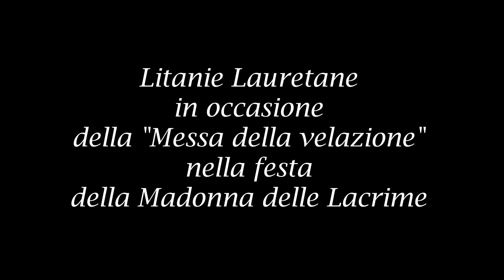Treviglio (BG) - Litanie Lauretane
TREVIGLIO (Bergamo)
Santuario B. V. delle Lacrime

Litanie Lauretane cantate al termine della S. Messa "vespertina" con il rito della velazione dell'effige miracolosa della Madonna, in occasione della festa della Madonna delle Lacrime.
Data della registrazione: giovedì 27 febbraio 2014

IL MIRACOLO DELLE LACRIME (anno 1522)

Il miracolo della lacrimazione dell’effige della Madonna avvenne nel quadro delle guerre che videro contrapposti gli imperiali di Carlo V con i francesi. Questi ultimi, costretti a ritirarsi a Cremona, intendevano punire severamente Treviglio per il suo appoggio dato all’imperatore.
I francesi erano guidati dal comandante Odet de Foix visconte di Lautrec che le cronache ricordano come un valente comandante militare, ma anche un uomo sanguinario e crudele.
Il 27 febbraio 1522 giunge così a Treviglio la triste notizia che Lautrec si stava muovendo da Cremona con l’intenzione di saccheggiare e distruggere la città. Risultarono purtroppo inutili tutti i tentativi di mediazione da parte dei Consoli della città e del Clero.
La popolazione, perduta ogni speranza umana, pose dunque tutta la sua fiducia in Dio e nella Vergine Maria: le chiese si affollarono, si vegliò per tutta la notte in preghiera. All’alba del 28 febbraio la città si desta gravata da un silenzio funereo, rotto solo da singhiozzi di disperazione. Improvvisamente però una voce si diffonde per ogni contrada, accolta da grande emozione: “Miracolo! Miracolo! L’immagine della Vergine in S. Agostino piange e suda!”.
Verso le ore 8 di quel venerdì 28 febbraio 1522, l’Immagine della Madonna dipinta sul muro della chiesa di S. Agostino, annessa al monastero delle Agostiniane, incominciò a spargere abbondanti lacrime dagli occhi e sudore da tutto il corpo. Si gridò al miracolo!
Il generale Lautrec e il suo seguito, giunto sul posto dove si trovava l’affresco miracoloso, constatò l’autenticità dell’evento, s’inginocchiò davanti alla Vergine e depose ai suoi piedi l’elmo e la spada.
L’evento prodigioso continuò per sei ore consecutive: tutta la città esultò di gioia; le campane della città suonarono a festa, mentre i soldati francesi, dopo aver reso omaggio alla Madonna, si ritirarono risparmiando così Treviglio dal saccheggio e dalla distruzione.

IL RITO

Ogni anno, nell'ultimo giorno di febbraio, cade la festa della Madonna delle Lacrime a cui i trevigliesi rendono omaggio per averli salvati dalla furia dell'esercito francese.
La festa è preceduta dalla Novena, ancora particolarmente sentita dalla popolazione e ricca di celebrazioni in preparazione alla festa.
Nel giorno di vigilia, al pomeriggio, si celebra la Messa Vespertina nella quale si compie il suggestivo rito della velazione dell'immagine miracolosa della Madonna: al termine della S. Messa si cantano le Litanie Lauretane a cori alterni; l'assemblea intona il canto con l'aria popolare trevigliese, alternata all'esecuzione della Schola Cantorum "G. B. Cattaneo" di Treviglio. Al termine delle Litanie il celebrante incensa l'immagine miracolosa, mentre la Schola Cantorum intona il "Salve Regina": durante il canto un telo inizia a coprire lentamente l'affresco della Madonna mentre si spengono progressivamente le luci della chiesa, nonché le candele dell'altare, per rievocare le "ore oscure" di angoscia vissute dai trevigliesi temendo il saccheggio della città. Al termine della velazione il celebrante recita la preghiera dell'Angelus Domini, poi la celebrazione si conclude con il silenzio. Il silenzio è la caratteristica che domina la città fino al giorno successivo, quando, in una chiesa gremita e orante, alle ore otto in punto tutte le campane della città suonano a gran festa: si alza quindi il telo che ricopre l'immagine della Vergine mentre il popolo canta con gioia il Te Deum e celebra con grande solennità di rito l’Eucarestia, in segno di ringraziamento per il prodigio che ha salvato Treviglio dalla distruzione.